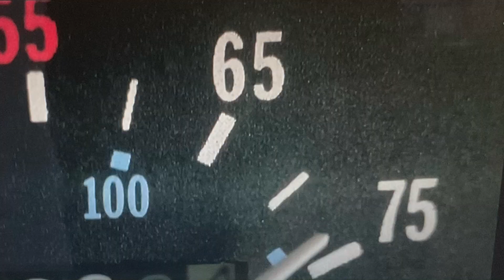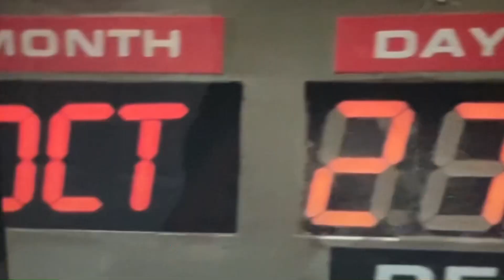Back To The Future 3 Train Scene Remake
This is my version of the BTTF 3 Train Scene